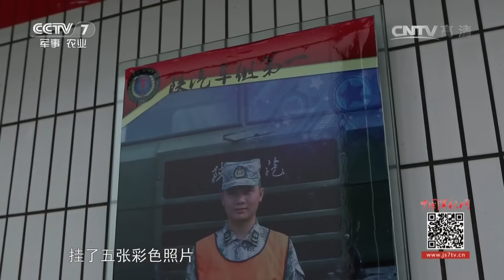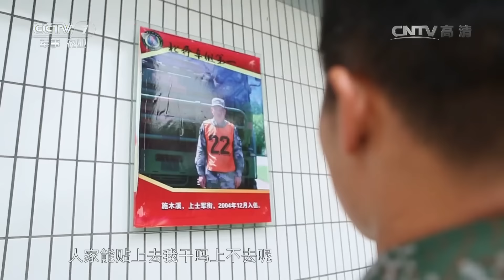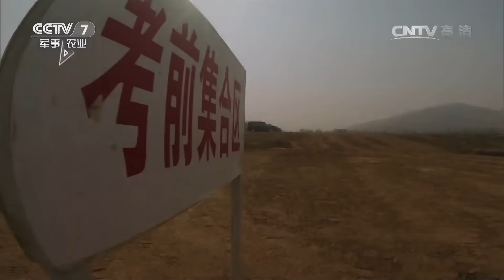极限驾驶集训队 【军事纪实 20160621】超清版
本期节目主要内容： 极速飞驰，用尾漂移，这不是现实版的《速度与激情》，水花飞溅，破浪前行，这不是卡车版的《激流勇进》。在解放军第一集团极限驾驶集训队，极限驾驶是每一名队员的拿手绝活，在不断挑战自我，创造新的极限中，他们互相超越，创造一个又一个奇迹。本期节目带您看队员怎样克服困难成为极限能手，感受极限驾驶的惊险与刺激。